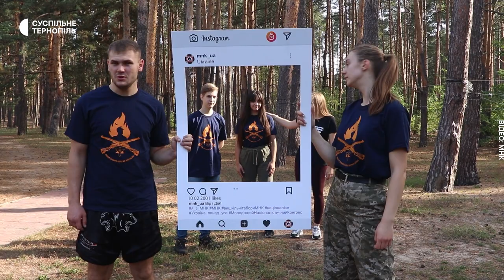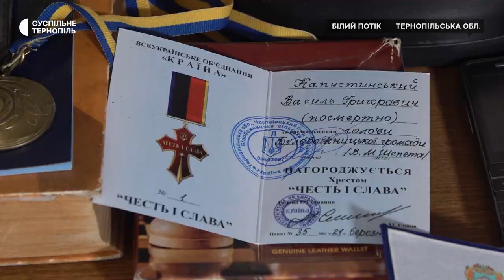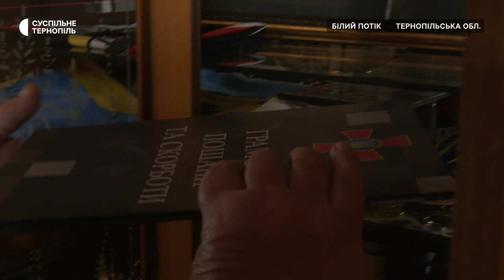Історія Василя Капустинського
"Зазвичай діти беруть приклад з батьків, а ми беремо приклад зі свого сина". 25-річний Василь-Яків Капустинський загинув на Луганщині в лютому цього року. Був членом МНК і Пласту, актором, любив історію, цікавився городництвом і мріяв розвивати свою громаду. Його численні проєкти зараз продовжують рідні та друзі. Чого не встиг Василь та яким його пам'ятають – дивіться.